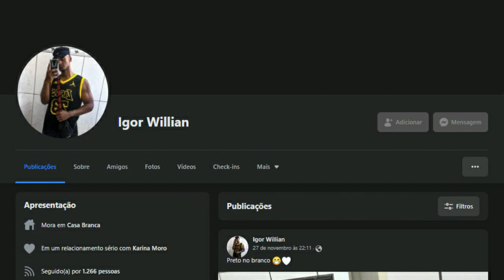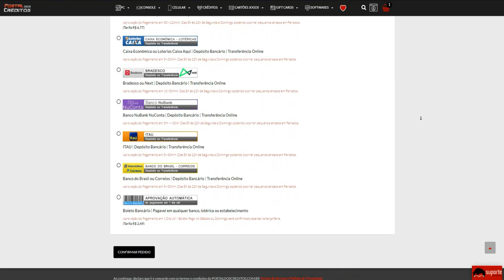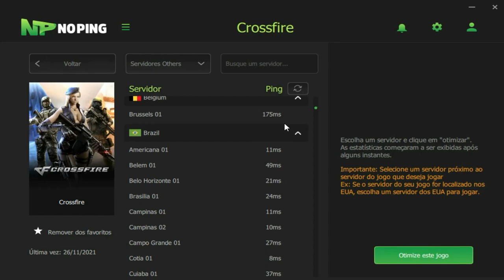CrossFire | Claive contra? GANHEI